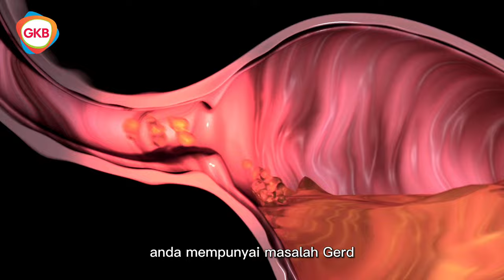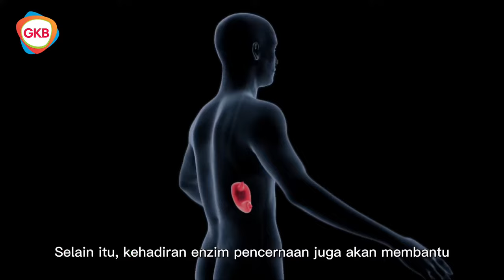Menyelesaikan asid refluks, ketidakhadaman, rasa kembung, berangin, gastrik, perut pedih dan gerd